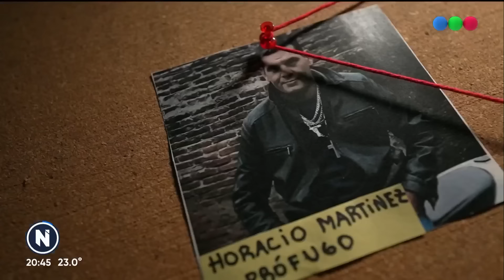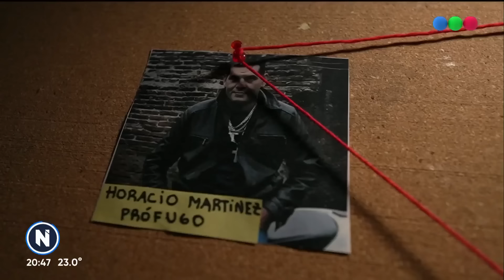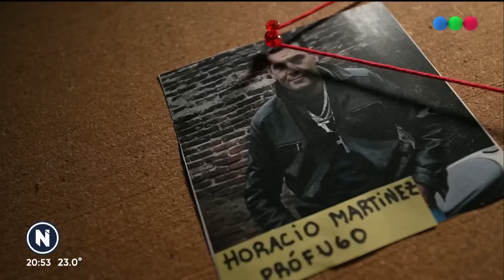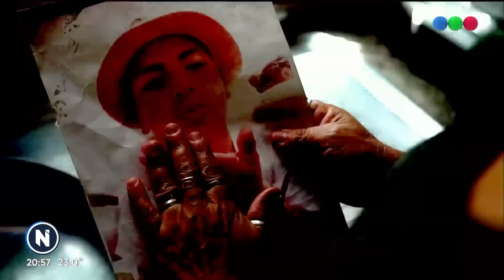¿DÓNDE ESTÁ y POR QUÉ NO DETIENEN al ASESINO de Alan Carballo? Por Mauro Szeta - Telefe Noticias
Alan Carballo tenía 21 años y fue asesinado por su suegro en 2020. El asesino nunca fue detenido, pero todos dicen haberlo visto. ¿Dónde está y por qué no lo detienen? Por Mauro Szeta.